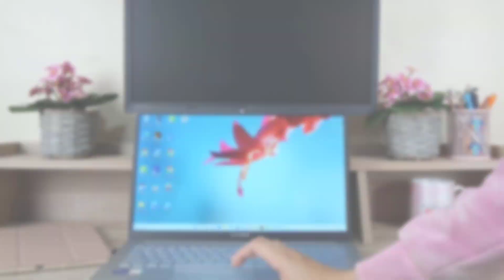📷5 herramientas que uso para GRABAR videos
¡Bienvenidos a mi canal! Yo soy Milagros y este es Del Valle Blog. En este video te muestro mis gadgets, equipos y accesorios que uso para grabar videos para mi canal de youtube.

❤️LINKS DE AMAZON PARA COMPRAR

Algunos de los links que te comparto son links de afiliado donde me gano una pequeña comisión por cada compra que hagas, eso ayuda mucho al canal y no tiene ningún costo extra para ti.